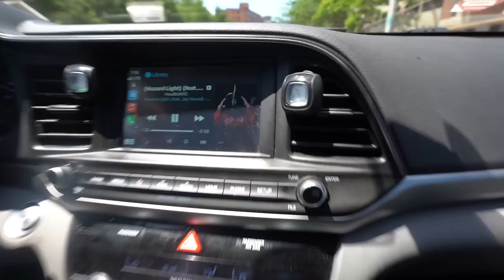Taking The Sweepers ON A STORE RUN... / VLOG.. 🧹🥷